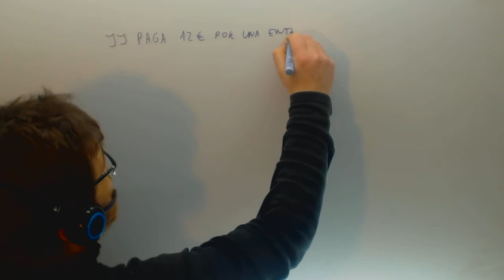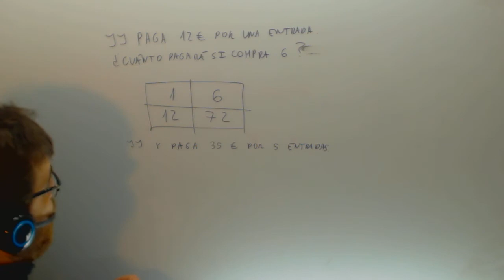Problema de proporcionalidad Matematicas 6º Primaria Academia Usero Estepona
Problema de proporcionalidad Matematicas 6º Primaria Suscríbete a nuestro canal en Youtube para ayudarnos a seguir creciendo Academia Usero en Estepona, el centro de formación con más vídeos en Internet del Mundo presenta